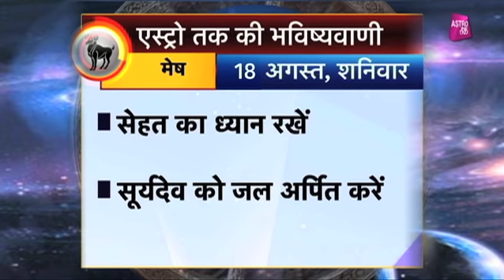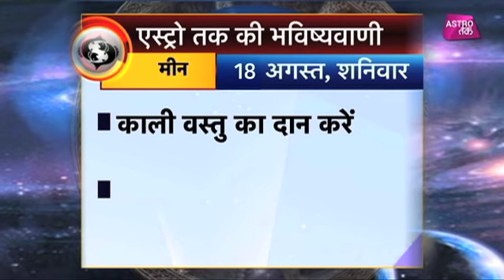18 अगस्त 2018 | एस्ट्रो तक की भविष्यवाणी | Astro Tak